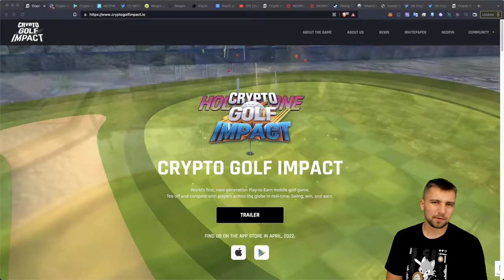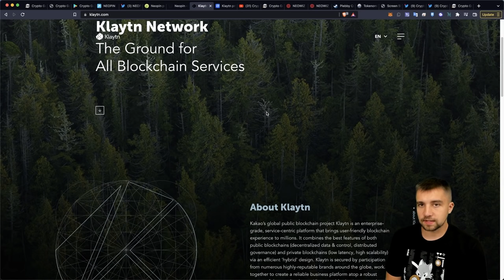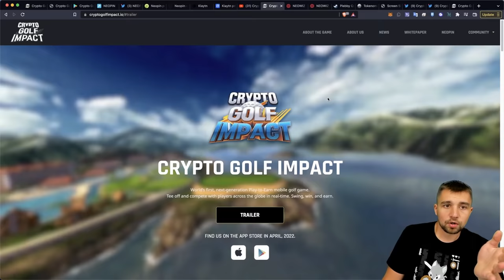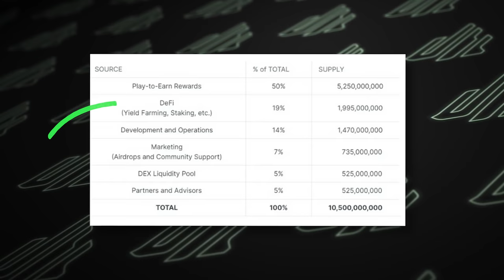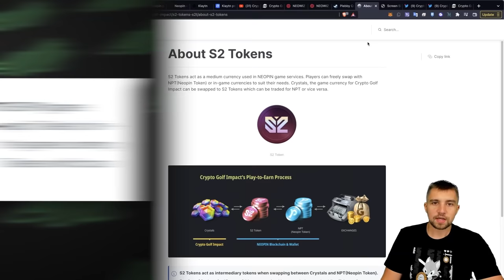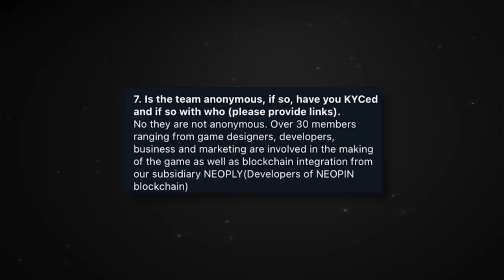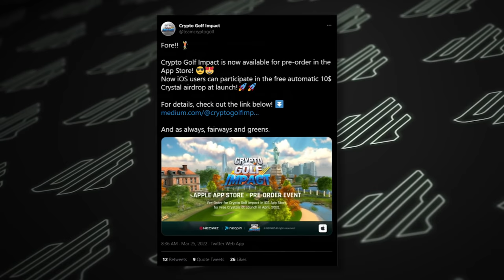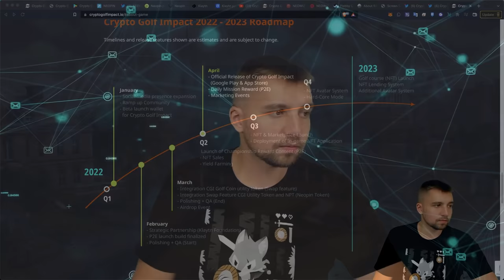Play To Earn Mobile Crypto GOLF Gaming!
This is the best mining rig you can buy in 2022

P2E mobile gaming crypto token and nfts! Crypto Golf Impact is a new 3D play-to-earn mobile cryptocurrency game that allows users to turn their time into money golfing on their ios or android devices! NFTs for the game is in production along with their own NFT marketplace. Users can earn passive income while gaming by competing with others, earning in game tokens that can be traded for neopin and klaytn cryptocurrencies exchanged for real dollars! Could it be the next Axie Infinity or the next Sandbox? Learn more about how you can make money gaming on your phone!

⏰ Timestamps ⏰
00:00 Play-to-Earn Games are incredible!
02:04 Mobile Golf P2E game
03:06 Neopin & the Klaytn Blockchain
04:42 Crypto Golf Impact Trailer
05:25 Crypto Golf Impact Team
06:23 Tokenomics of Crypto Golf Impact
07:11 S2 Tokens in-game currency!
07:32 Neopin exchanges and Stats
08:24 How to swap S2 for NPT
09:31 $150,000 airdrop?!
10:20 Crypto Golf Impact Roadmap
12:16 Should you try Crypto Golf Impact?